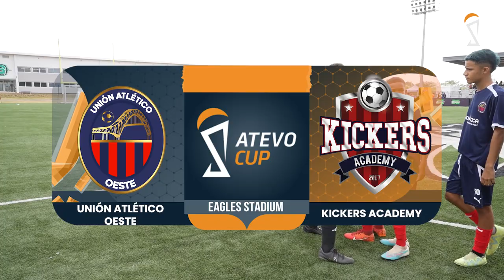Jornada 6 | Unión Atlético Oeste (2-1) Kickers Academy | U14 Masculino Apertura 2024